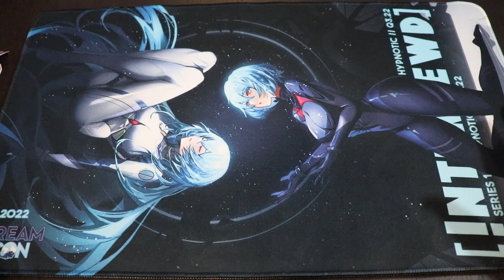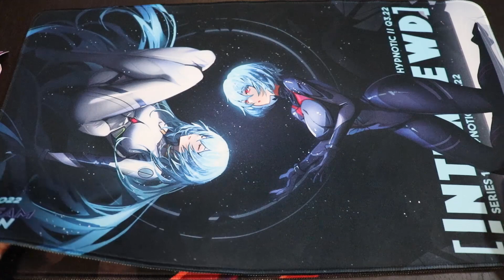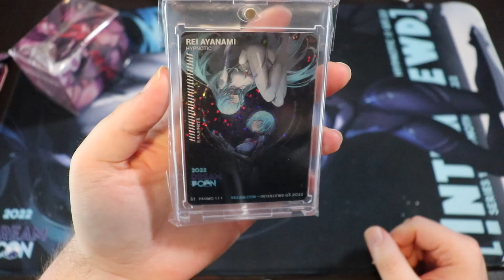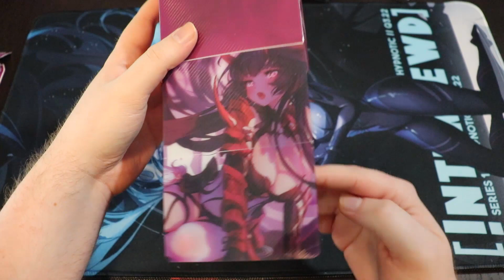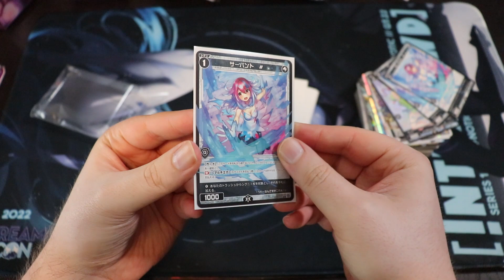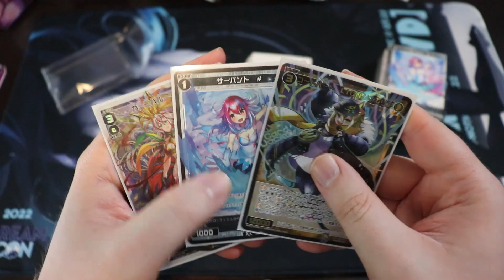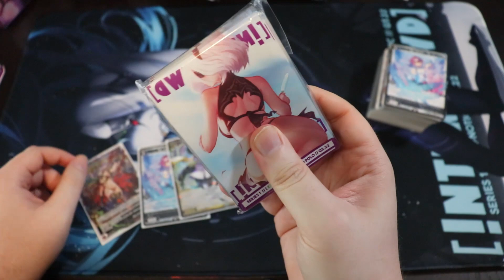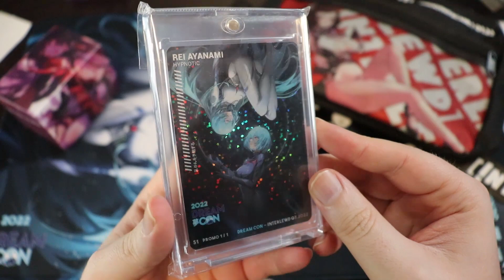I Review "𝘾𝙪𝙡𝙩𝙪𝙧𝙚𝙙" Anime TCG Merch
If you want to send me stuff or whatever!
13203 SE 172nd Ave Ste 166
178

We aim to be the premiere source for Wixoss TCG content for English speakers! Let's grow Wixoss TCG as much as we can! ^_^

Also expect the occasional anime figure or other weeb related video~